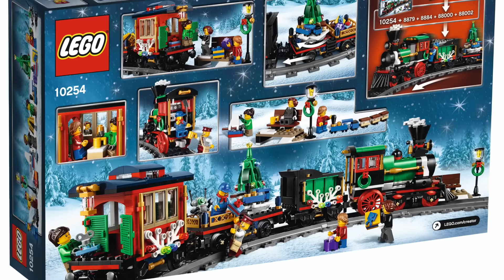LEGO Winter Holiday Train 10254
Take a first look at the brand new LEGO Winter Holiday Train 10254!

734 Pieces

US $99.99, CA $129.99, UK £69.99, and DK 799.00 DKK

The Holiday Train in total measures over 4” (12cm) high, 20” (52cm) long and 2” (7cm) wide.

Available for sale directly through LEGO beginning October 1, 2016 via shop.LEGO.com, LEGO Stores or via phone order.

SET DESCRIPTION FROM LEGO:

Climb aboard the magical Winter Holiday Train!

Gather the family for some festive LEGO® building fun with this charming model featuring a full circle of track, boarding platform with bench and lamppost, a Power Functions upgradable train engine with brick-built smoke bellowing from its stack, coal tender, flatbed wagon with a rotating holiday tree, toys and gifts, and a red caboose with a detailed interior and table. The train engine also features large and small red-colored locomotive wheels and the train is decorated with green wreathes, string lights and white tree elements. This LEGO® Creator Expert set includes 5 minifigures.

• Includes 5 minifigures: a locomotive driver, ticket collector, grandmother, boy and a girl.

• The Winter Holiday Train includes 16 curved pieces of track, engine, coal tender, flatbed wagon with holiday tree, toys and gifts, caboose, boarding platform, bench and a lamppost.

• Decorate the tree and drive the train to see the tree rotate.

• Join the ticket collector in the cozy caboose for a delicious cup of cocoa.

• Includes dual building instructions for a perfect family build.

• Accessory elements include green wreathes, decorative lights and white tree pieces, plus wrapped gift elements and tiny brick-built toys, including a micro train, wind-up car, fire truck, remote controlled robot, sailboat and a spaceship.

• Upgrade with LEGO® Power Functions (not included) for a motorized engine.

• Special elements include small and large red train wheels, dark tan windows, train buffers, cow catcher, white tree elements and roller skates.

• Curved rail track diameter measures over 27” (70cm).